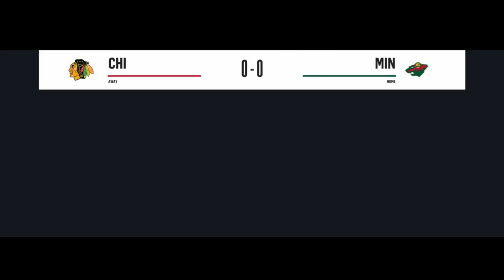Chicago Blackhawks #7 'close game'